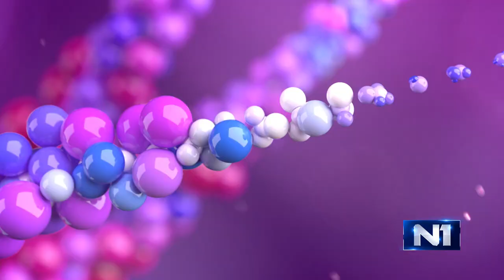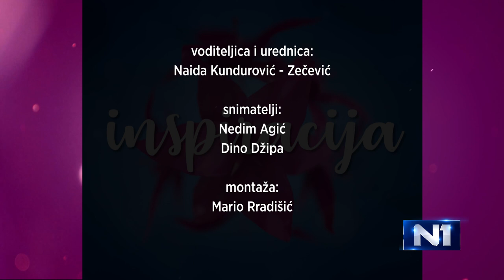Inspiracija: Sretna sam u svom malom Drvaru, jer radim ono što srcem volim!